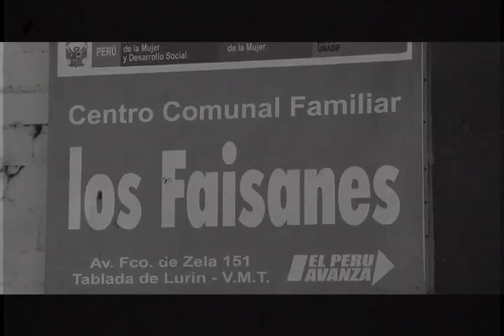Ayuda social- "EL CILINDRO COMO HERRAMIENTA DE AUTOGESTION"